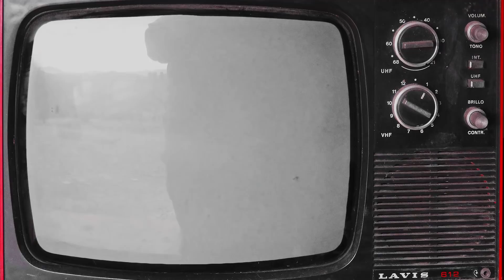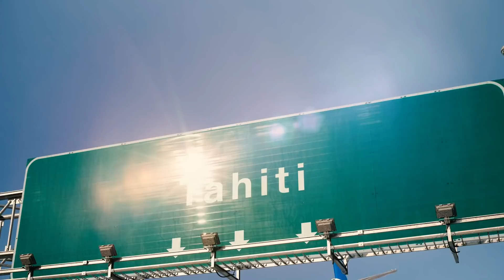SILENCE || Where is Kanoa? || Shot on Sony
From Tanner Carney: "We filmed the Hawaii part right before the pandemic hit and then we were able to escape during quarantine to Tahiti for the end section. Kanoa wanted to surf these waves because he knew where his weakness was and wanted to put himself in the environment that he needed the most work on. We were over sitting at home locked in and needed to get out. Luckily a sneaky swell was coming through Tahiti and we got the next flight out. The entire video consisted of one week in Hawaii and a week filming in Tahiti. I think it was our first trip that we didn't post anything on social media and just laid under the radar, in "silence".  We are both stoked on how the edited turned out and it just might be my best piece of work yet".

I want to thank Sony for the support and this film would not be what it is without shooting on the new A7riiii.